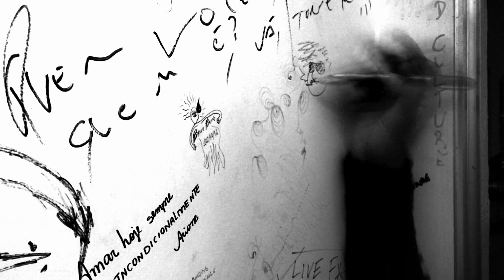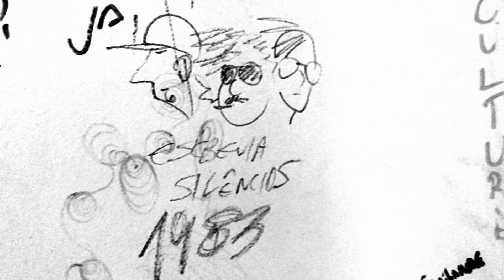1983 - Escrevia Silêncios (Vídeo)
Som, silêncio, palavra
Qual o seu nome?
Sou oque é
Sou oque é

Da vertigem da palavra
Ao silêncio da palavra
Do silêncio da palavra
A verdade da palavra

A chama roubada anuncia a logica
E o absurdo
E o absurdo
Pois o verbo é oque é
E oque é não pode ser
Átomos que nunca se tocaram
Velharias poéticas
A alquimia do verbo

Escrevia Silêncios...

Vídeoclipe filmado e editado por Dennis Monteiro e Júlia Amorim

Participação de Luc Venturim e Julia Amorim (Letra e vozes)